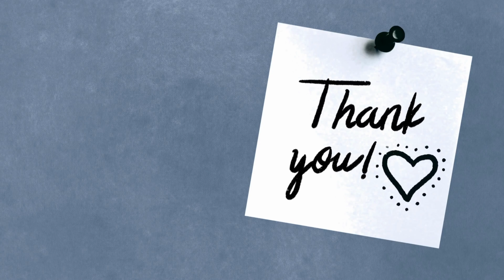Hangover Hacks! 💡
We've all been there – the dreaded hangover. While time is the only proven cure for hangover, you don't have to waste your weekend suffering. Instead, focus your energy on activities that make you feel good! Take it as an excuse for a Self-Care Day or Me Time, to enjoy solo activities that brings you joy, also take the opportunity to replenish your emotional and physical energy! 💆‍♀️💆‍♂️💕